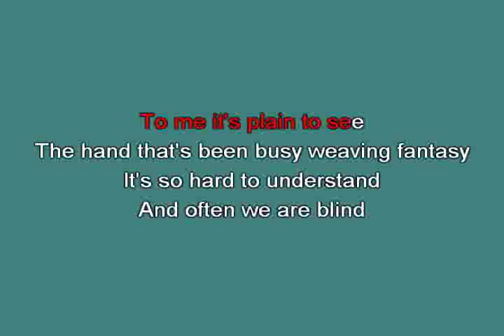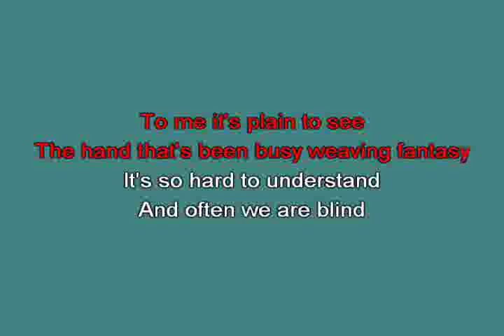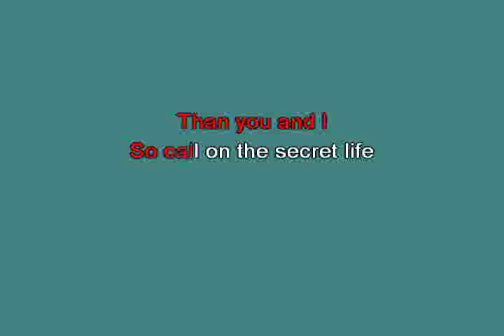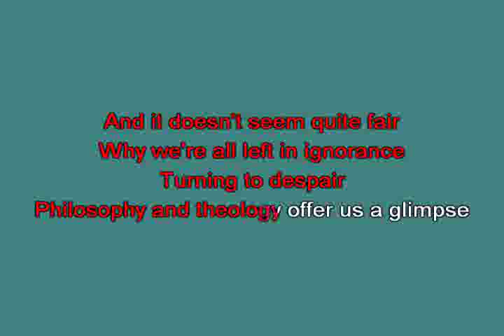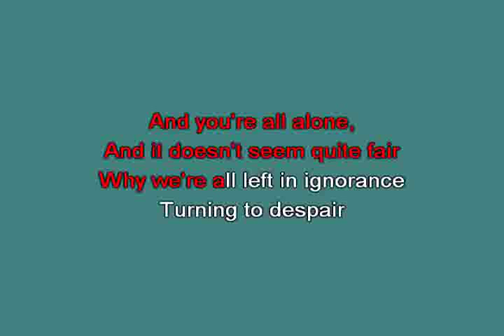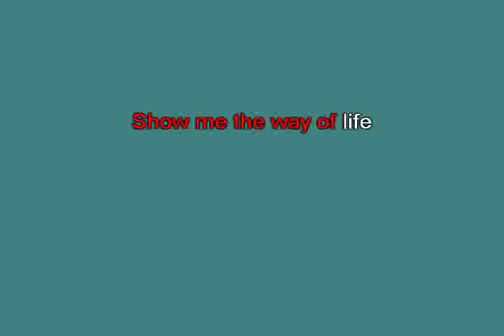Secret life The Corrs [karaoke] [karaoke]